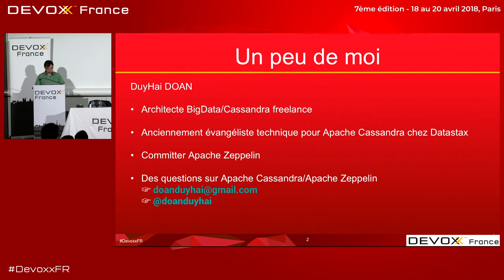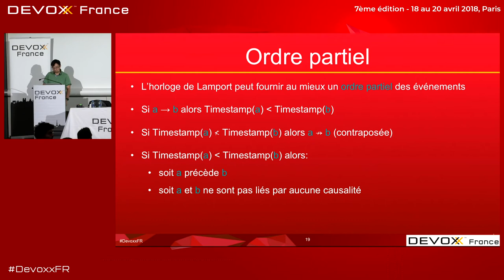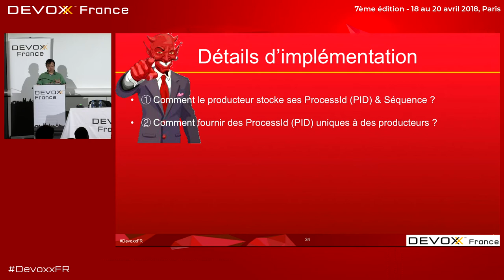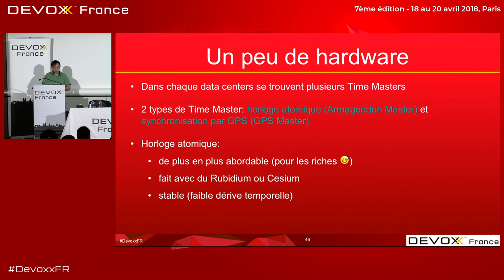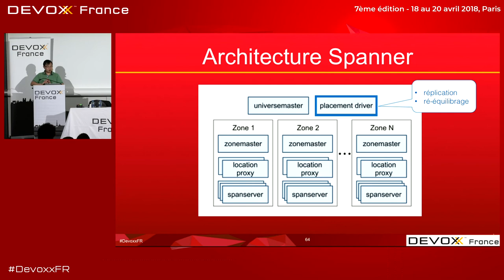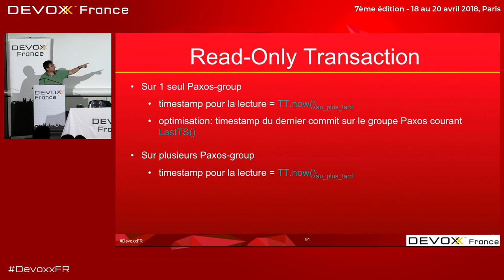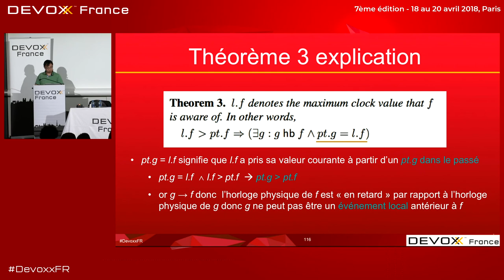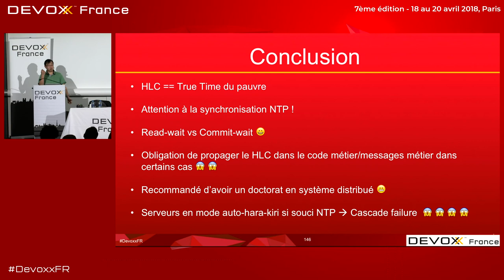Algorithmes distribués pour le Big Data saison 3 une histoire du temps (D. Doan)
La maitrise du temps et du consensus ont toujours été les 2 graals du monde distribué. Pour cette saison nous allons nous intéresser aux nouveaux algorithmes pour l'ordonnancement temporel. Qui contrôle le temps contrôle l'ordre global des opérations, donc permet d'éviter les locks/consensus distribués et grapiller de précieuses secondes en latence.

En face de chaque algorithme, on regardera l'implémentation pratique associée: les horloges de Lamport appliqués aux producteurs idempotents de Kafka, True Time appliqué à Google Spanner, HybridTime appliqué à Apache Kudu et enfin Hybrid Logical Clock appliqué à CockRoach DB